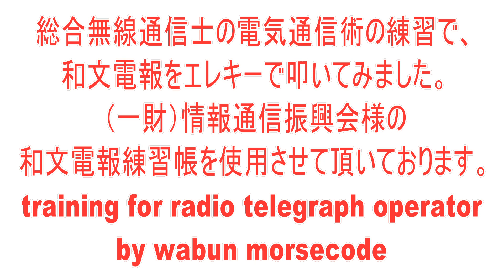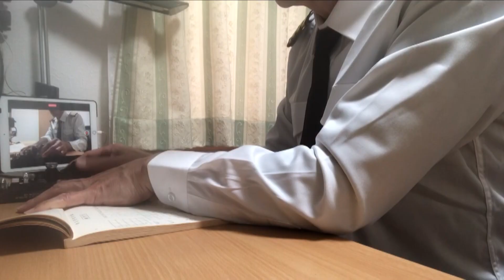プロの通信士のモールスＣＷ実技！YouTubeの再生速度を自分の聞き取りやすい速度に設定して受信練習してみませんか？(morse code practice for radio operator )